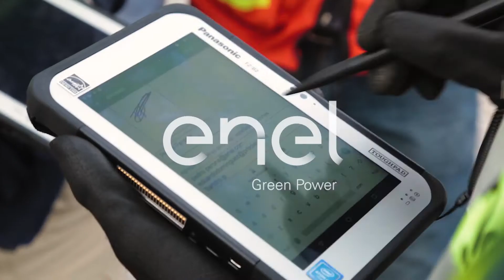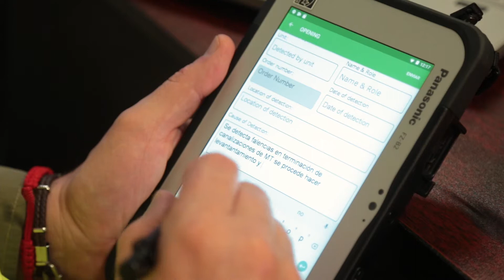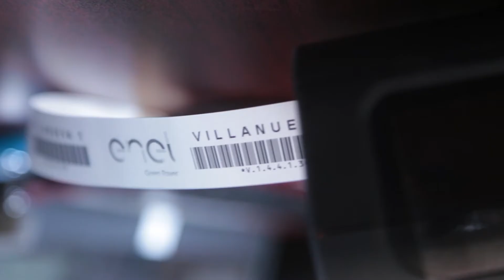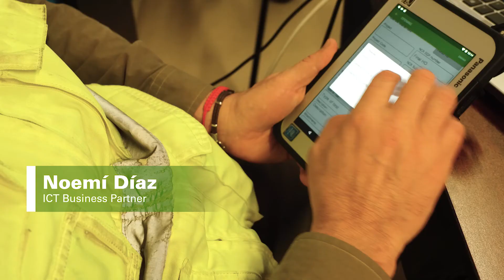Villanueva: unas obras digitales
En Villanueva, México, Enel Green Power está probando la mejor tecnología en la construcción. Se trata de unas obras digitales únicas en el mundo que marcan un antes y un después en la completa digitalización tanto en fase de proyecto como en la de ejecución de las obras.